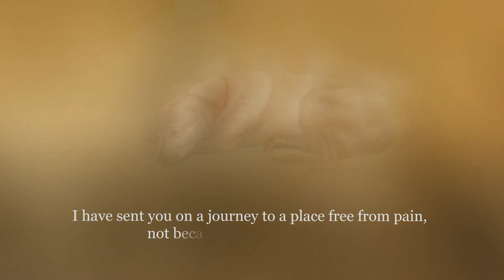A Grassy Field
Tribute to Unconditional Love